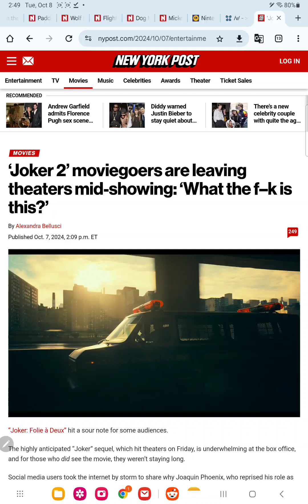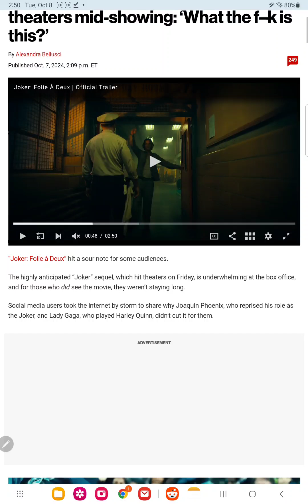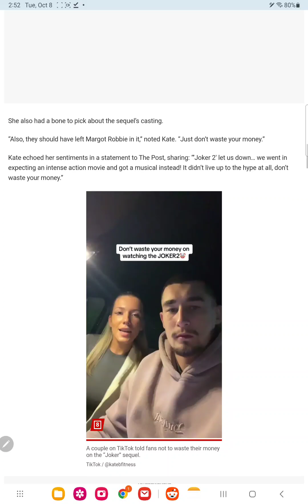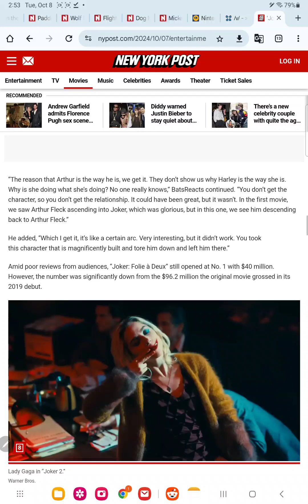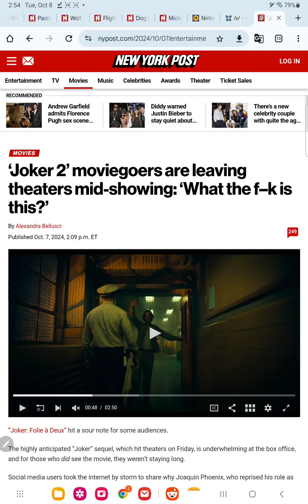joker 2 people are waking out of the theater its that bad